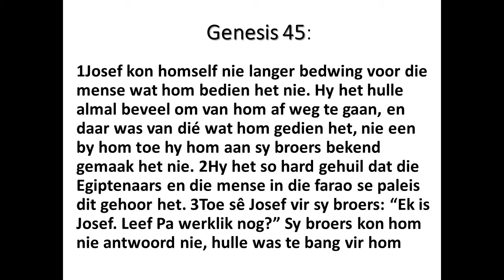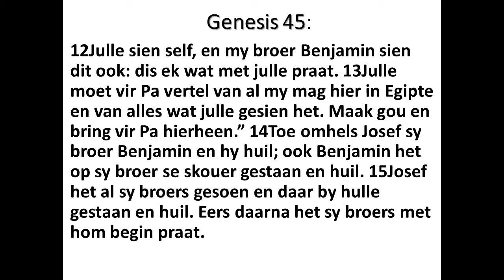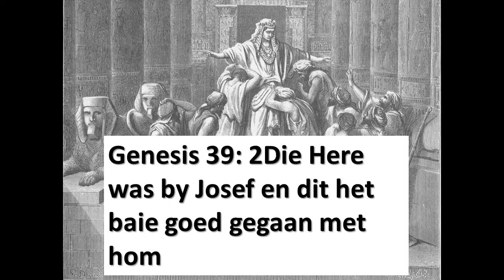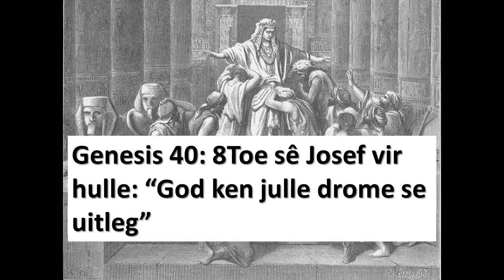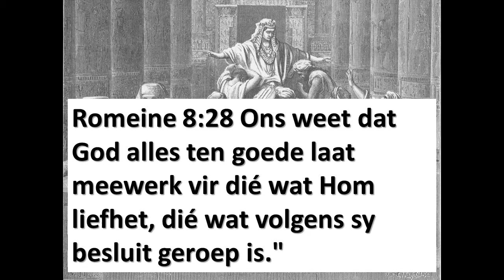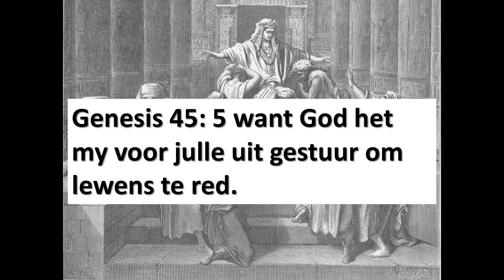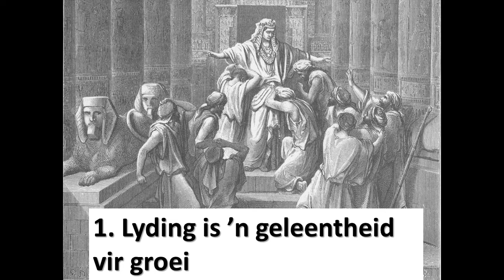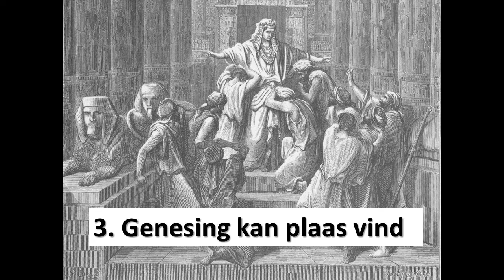seer deur die oe van Jesus